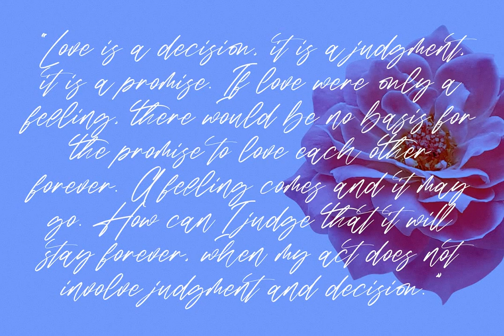Ellisa Snowly Font - Download at YouWorkForThem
Download Ellisa Snowly Font at YouWorkForThem

Ellisa Snowly is a script font design published by Maulana Creative